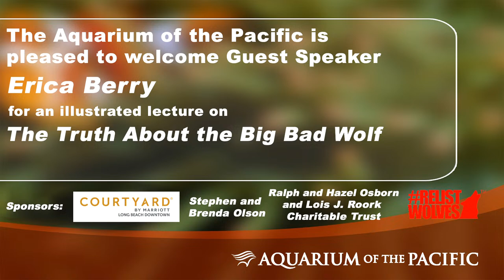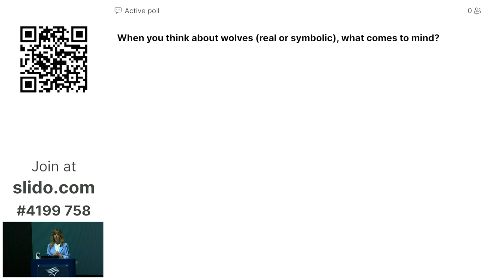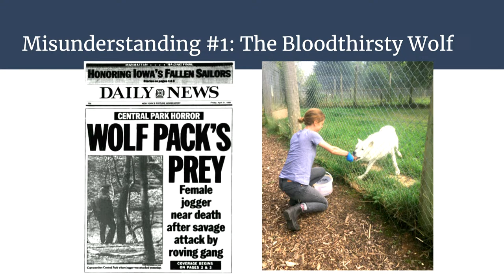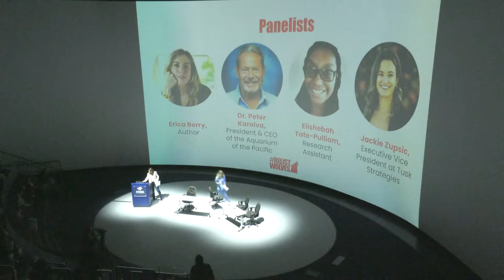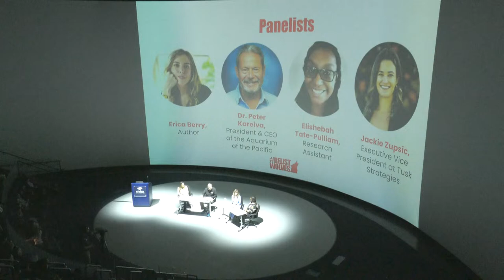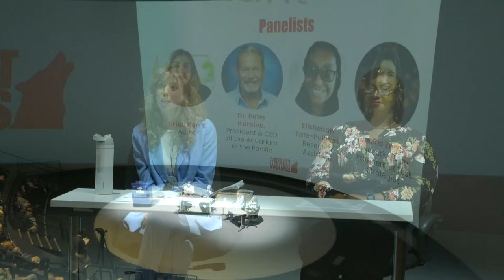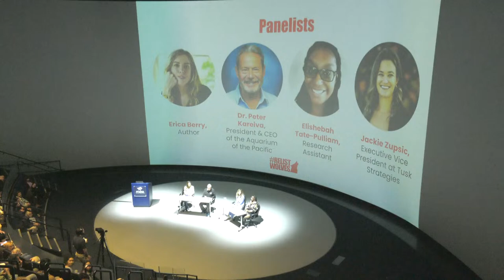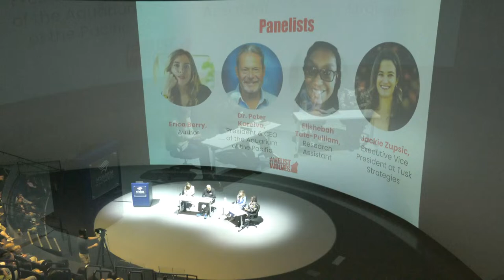Erica Berry | The Truth About the Big Bad Wolf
The Big Bad Wolf has long been villainized by fairytales, causing undue fear and mistrust in the animal. In reality, gray wolves are social, intelligent animals that play a vital role in maintaining the balance of our ecosystems as a keystone species. Gray wolves once roamed through most of the continental United States but have lost 80% of their historic range from hunting and habitat loss. The species continues to face an existential threat in the Northern Rocky states including Montana, Idaho, and Wyoming where they are unprotected from yearly hunts and poaching. Today, fewer than 6,000 wolves remain in the lower 48 states.

Join us to learn how getting the facts straight about wolves can help tell a different story about the animal.

The session will begin with a presentation by Erica Berry, author of Wolfish who will address the myths and facts around gray wolves, followed by a panel discussion with Dr. Peter Kareiva, president/CEO of the Aquarium, with an emphasis on the Endangered Species Act on its 50th anniversary.

Courtyard by Marriott Long Beach Downtown
Stephen and Brenda Olson
Ralph and Hazel Osborn and Lois J. Roork Charitable Trust
Relist Wolves